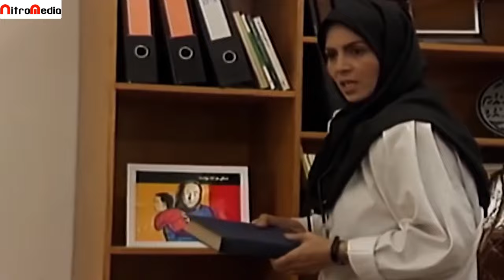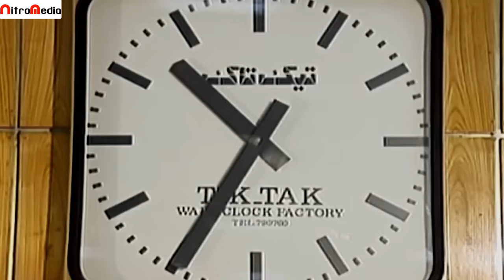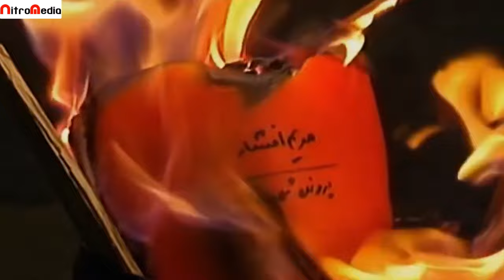سریال در پناه تو - قسمت 19 | Serial Dar Panahe To - Part 19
مریم افشار (لعیا زنگنه) دانشجوی رشته هنر دختری خانواده‌دار است و پدر (ایرج راد) و مادر (آزیتا لاچینی) خوبی دارد. همه چیز در خانواده مریم آن قدر خوب و بجاست که مریم لازم نمی‌بیند هیچ‌کدام از نیازهایش را در بیرون از خانه تأمین کند. اما همه چیز دست به دست هم می‌دهند تا او به خواستگاری…
بازیگران:
ایرج راد، پارسا پیروزفر، لعیا زنگنه، رامین پرچمی، حسن جوهرچی، سحر زکریا، ثریا قاسمی، شهرزاد عبدالمجید، آزیتا لاچینی، کامران فیوضات

کارگردان: حمید لبخنده
نویسنده: علیرضا طالب‌زاده
تهیه کننده: منوچهر شاهسواری

سال پخش: 1374
Maryam Afshar (Laia Zanganeh) is an art student, a girl with a family and has a good father (Iraj Rad) and mother (Azita Lachini). Everything in Maryam's family is so good and proper that Maryam does not find it necessary to meet any of her needs outside the house. But everything goes hand in hand until ...
Serial Dar Panahe To - Part 19

Cast:
Iraj Rad, Parsa Piroozfar, Laia Zanganeh, Ramin Parchami, Hassan Joharchi, Sahar Zakaria, Soraya Ghasemi, Shahrzad Abdol Majid, Azita Lachini, Kamran Foyouzat

Director: Hamid Labkhande
Author: Alireza Talebzadeh
Producer: Manouchehr Shahsawari

Release: 1995
Genre: Drama, Romance